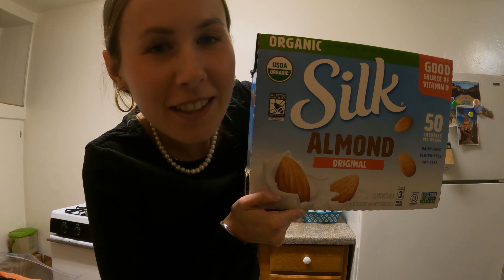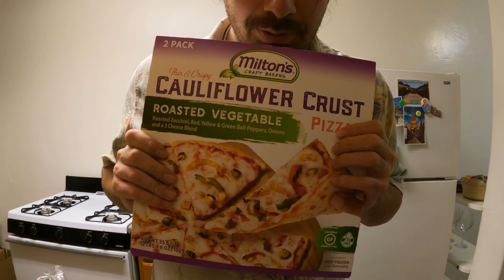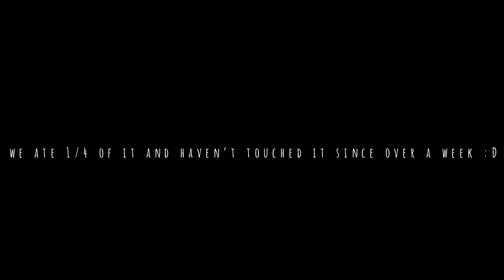Stocking up on HEALTHY GROCERIES | the PRICE OF EATING WELL in San Diego, California 💰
This is a weekly, vegetarian grocery shopping haul for $208 from Costco in San Diego, California.  We're sharing what we bought for just $208, and trust us - it's a lot! We're always on the hunt for the best deals and savings when it comes to grocery shopping, and Costco never disappoints.This is not a low budget haul but we definitely get a ton of different meals out of these products. When we are in the city we cook very diverse, colorful and healthy. We always like to have our fridge stocked up.